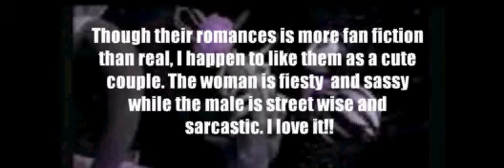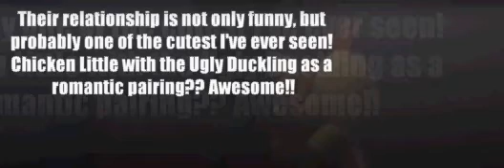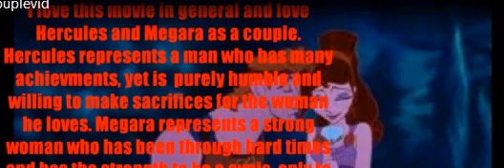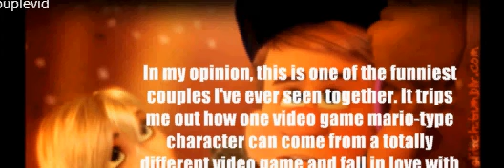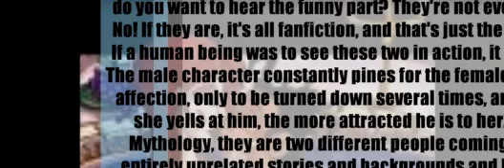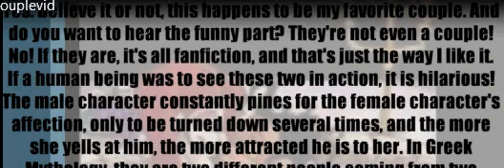My Review On Top Disney Couples (part 2)